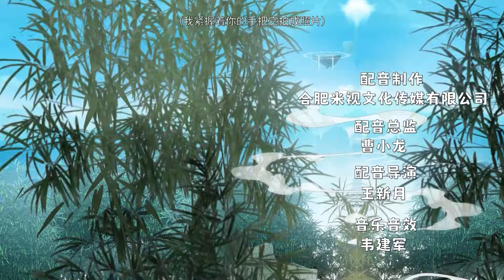☯《修仙就是这样子的》第6集 This is How We Should Immortal Cultivate EP06#动态漫画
简介：陆北是拥有极高游戏天赋的打工人，其魂魄穿越当下最热门游戏“九州世界”中，成为游戏NPC。游戏中的玩家们常常违背游戏规则，欺负游戏里的NPC，陆北为了避免自己也有相似遭遇，他励志要在这里变强。 不久，一群满怀怨气的玩家们集结起来，发誓要让游戏里的大魔头魂飞魄散。然而陆北就是那个所谓的魔头！

【Synopsis】Lu Bei is a worker with extremely high gaming talent. His soul traveled through the most popular game "Kyushu World" and became a game NPC. Players in the game often violate the rules and bully the NPCs. In order to avoid similar suffering, Lu Bei decided to become stronger here. Soon, a group of players full of resentment gathered together and vowed to destroy the big devil in the game. Lu Bei is the so-called devil!